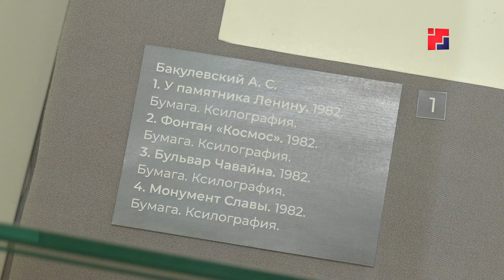Йошкаролинцев приглашают на выставку «Монохром: Графика и скульптура»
Черно-белый мир линографии, несмотря на лаконичность красок, способен отразить  множество оттенков восприятия мира. В Музее имени Тимофея Евсеева открылась новая выставка: «Монохром: Графика и скульптура». Здесь несколько десятков работ, выполненных мастерами нашей республики. В основе сюжетов – марийские сказки и былины, городские пейзажи Йошкар-Олы и деревенские просторы. Так же на выставке можно увидеть, инструменты, которыми работают мастера по линографии. Линогравюра – это разновидность графики, кода художник создает эталонную работу, а дальше с помощью станка можно сделать любое количество оттисков.